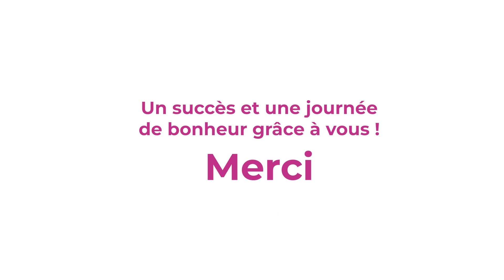Le Rallye du Cœur Lyon 2023 - Premières images !